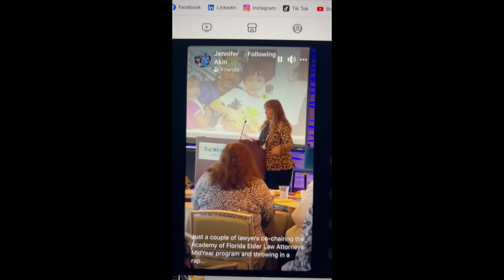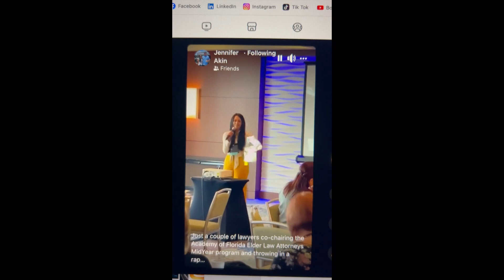7 Minutes for Seniors - Jennifer Akin / J. Akin Law. Segment 3 of 5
In this enlightening interview series, we sit down with a seasoned senior law attorney to explore the critical legal aspects of aging in place. We cover essential topics such as wills, trusts, and final wishes, offering expert guidance on how to secure your assets and ensure that your estate is managed according to your desires. The series also delves into retirement planning, discussing strategies to protect your financial future and maintain independence as you age.

Whether you’re planning for your own future or helping a loved one navigate these important decisions, this series provides valuable insights into the legal tools and documents that can make all the difference. Our expert attorney shares practical advice on setting up durable powers of attorney, healthcare directives, and other key legal instruments that support aging in place with peace of mind. Tune in to learn how to plan effectively for a secure, comfortable, and legally sound retirement.

Aging in place legal planning
Wills and trusts for seniors
Senior law attorney advice
Final wishes planning
Retirement planning strategies
Estate planning for seniors
Healthcare directives
Durable power of attorney
Legal tools for aging in place
Secure retirement planning